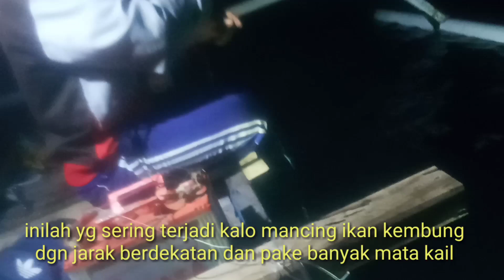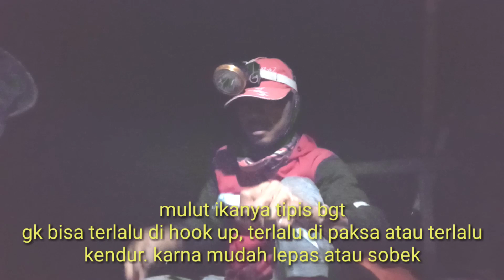UMPAN BAGUS MANCING IKAN KEMBUNG SIANG ATAU MALAM TETAP GACOR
Ini dia umpan bagus untuk mancing ikan kembung di siang hari atau malam hari tetap gacor. umpan sabiki, atau bulu mutiara ini saya buat sendiri dengan warna yang bervariasi dengan model pancing rawai sebanyak 15 sampai 20 mata kail. tentu ada perlengkapan lain kalau di gunakan saat malam hari, seperti aki dan lampu yang terang, untuk memancing ikan target berkumpul di bawah sinar lampu.
Dengan ikan berkumpul di bawah lampu membuat kita semakin mudah untuk bisa strike.
sensasi tarikan ikan ini bisa bikin ketagihan luar bisa. karna dengan senar kecil dan leader yang harus berukuran kecil pula, membuat kita harus bersabar dalam menghadapi fight dengan ikan. secara langsung sudah menambah sensasi strikenya.
salam HOOKY TERUUUUUSSSSS🙏🙏🙏